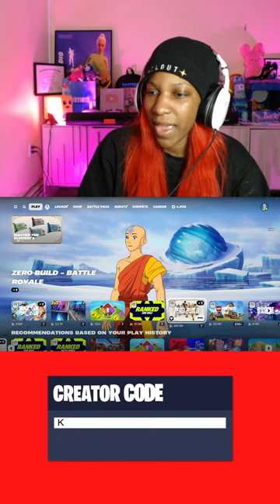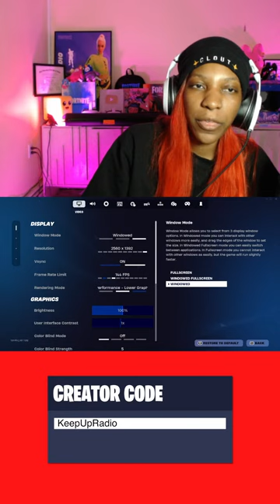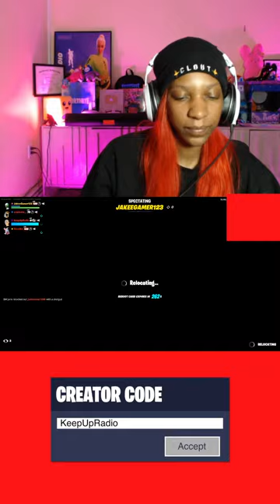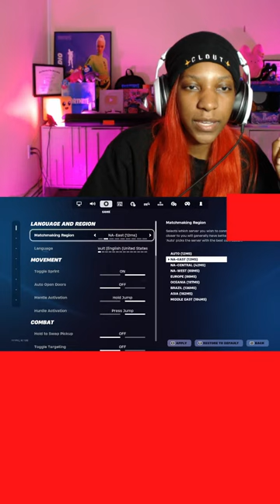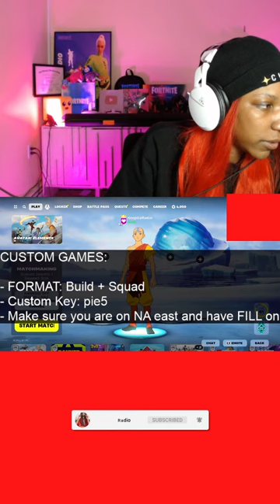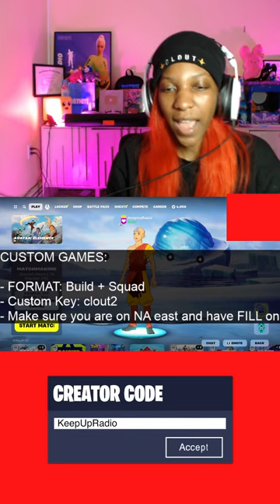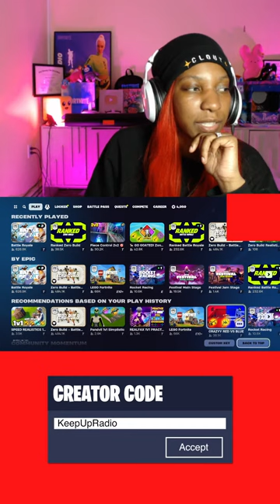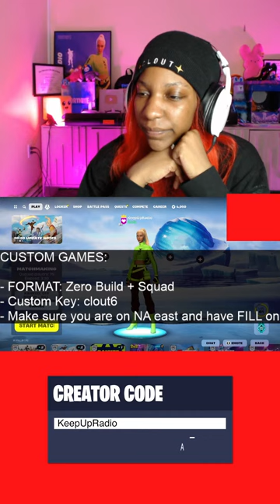*LIVE* Fortnite Games with KeepUpRadio! fortnite gaming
Do you want to play Fortnite with me? | KeepUpRadio